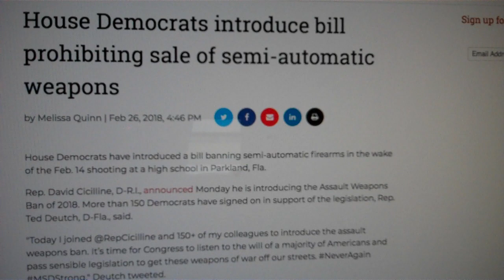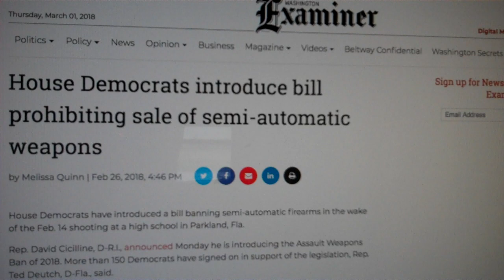the Criminalizing of Americans by our Government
FIREARM OWNERSHIP , 2ND AMENDMENT REMOVED FROM AMERICANS